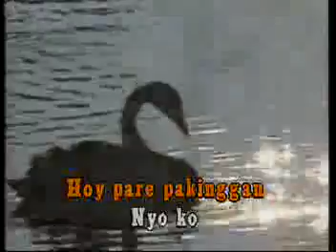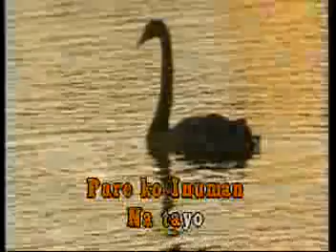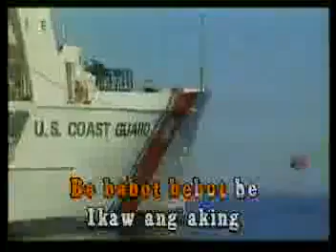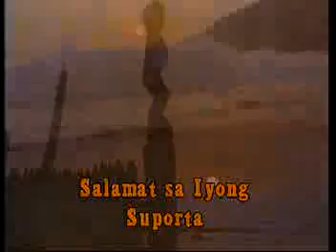KARAOKE - Black Eyed Peas - Bebot.mpg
videoke bebot